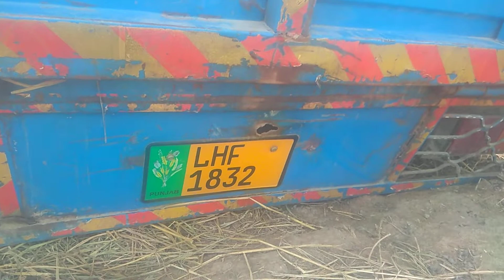(163 beautiful cow 20-8-2019 for sale in Pakistan in YouTube